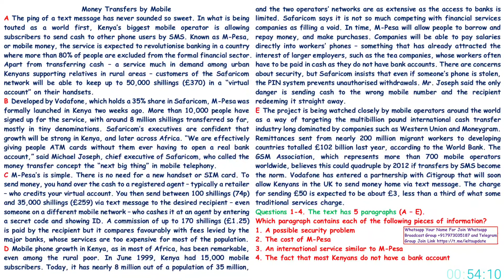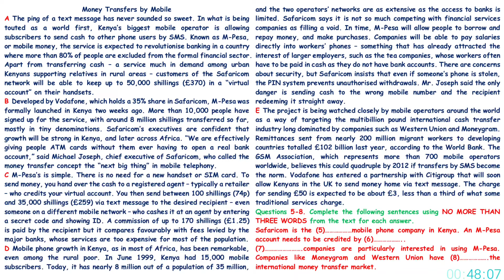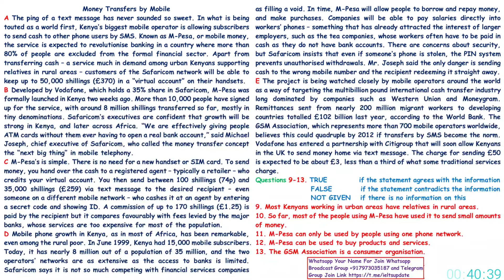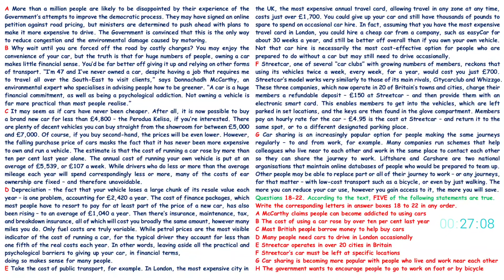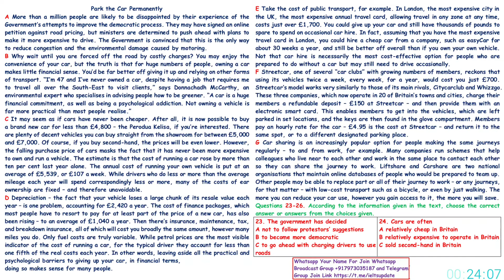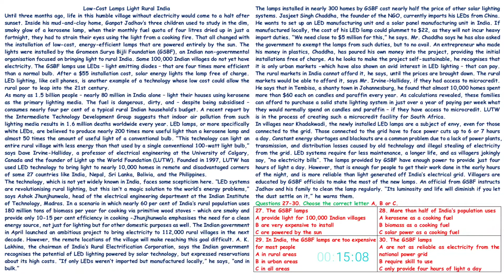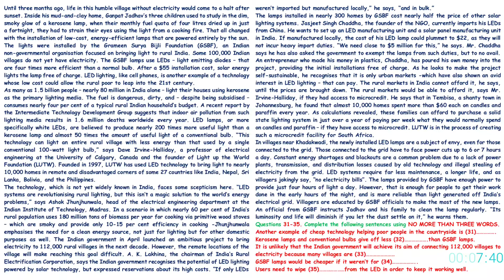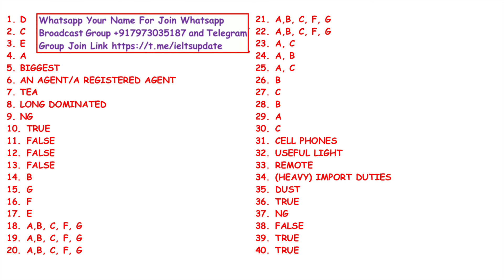IELTS READING PRACTICE TEST 2022 WITH ANSWERS | 18.10.2022